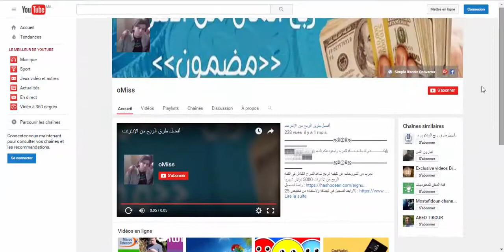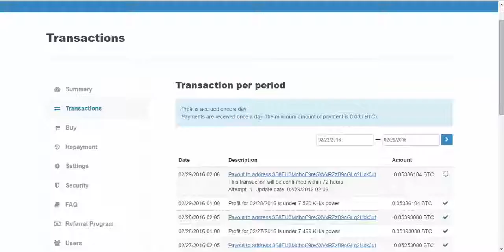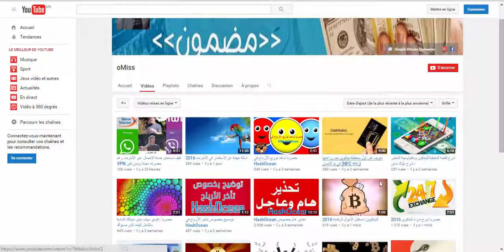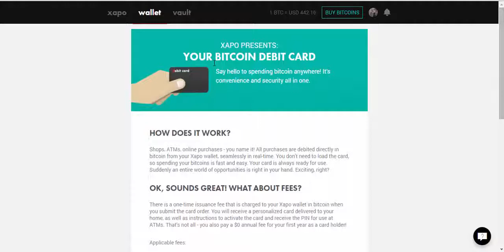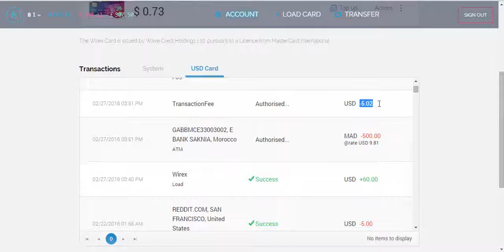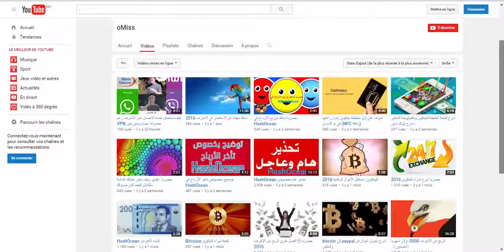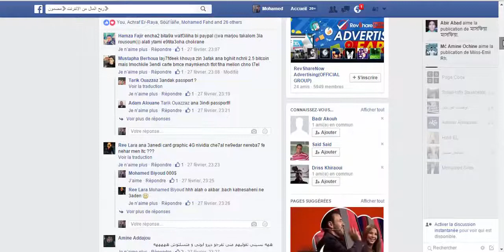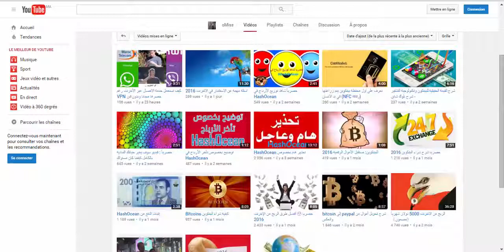‫كيف تربح اكثر من 100 دولار في اليوم 2016‬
أشـــــــــــــــتــرك بالــقـــنــــأاة للمزيد
كما وعدتكم ها انا اضع فيديو اخر عن الموقع الاستثماري الرائع hashocean و قد شرحت فيه كيفية الاستثمار وطرق السحب و اتمنى ان ينال اعجابكم

لمزيد من الشروحات عن كيفية الربح شاهد الشرح الكامل في القناة
الربح من الانترنت 5000 دولار شهرياً 《مضمون》
مشروع استثماري ممتاز زائد شرح سحب من بيبال

شركات استثمار الاموال عبر الانترنت
استثمار الاموال عن طريق الانترنت
استثمار البيتكوين

كلمات دلالية
شرح البنوك الالكترونية
التسجيل في بايير بايونيير بايزا بايبال
الربح من النت
ربح أمول مجانا
عمل اعلان ممول مجانا
ربح أموال من المواقع
عمل اعلان ممول على الفايسبوك مجانا
شرح لأهم طرق الربح من الانترنت التي تدر آلاف الدولارات
اسهل طريقة للربح من الانترنت 2015 أكتر من 100$ يوميا
طرق ربح المال من الأنترنت: أفضل موقع لتربح دولارك الأول من الأنترنت للمبتدئينأفضل موقع لتربح دولارك الأول من الأنترنت للمبتدئين
طرق ربح المال من الأنترنت
دورة الربح من الانترنت خطوة بخطوة للحصول على اول 100 دولار
خطوة بخطوة للحصول على اول 100 دولار
أسهل طريقة للربح من الأنترنت 300$ يوميا {2015} من موقع فرنسي موثوق به
أسهل طريقة للربح من الأنترنت
اربح 1000دولار من اليوتيوب بدون استخدام ادسنس , تعلم احتراف الربح من الانترنت
شرح طريقة عمل اعلان ممول على الفيس بوك
شرح عمل اعلان ممول مجانا
تحويل البتكوين الى دولار والعكس
تحويل الدولار الى بتكوين والعكس
ربح البتكوين واستتماره
انشاء محفظة بتكوين
الاستتمار في المواقع الربحية
مواقع البي تي سي
2015
كيفيه عمل اعلان ممول علي الفيسبوك مجاني 2015
شرح افضل موقع للربح من الانترنت
طرق مظمونة للربح
اربح باسهل الطرق
اربح يوميا 10 دولار
اربح يوميا 100 دولار
اربح يوميا 1000 دولار
الربح من البيتكوين 2016
التنقيب عن البيتكوين
اربح يوميا 2000 دولار